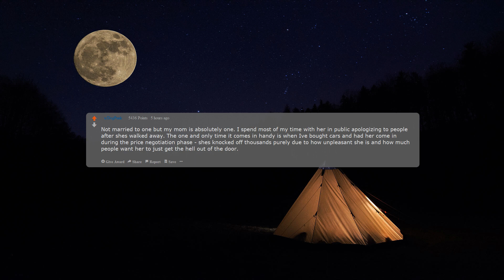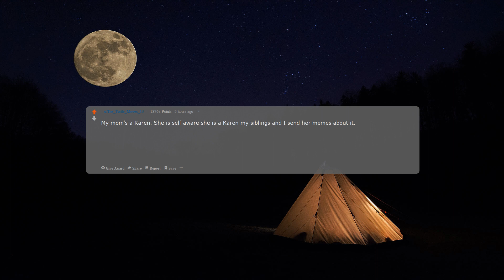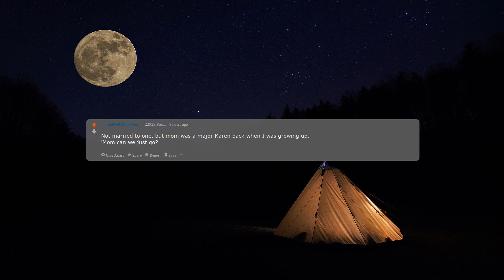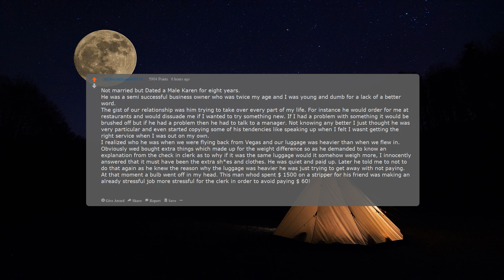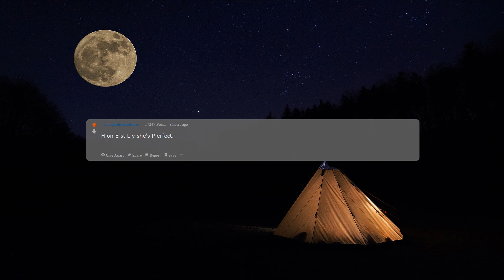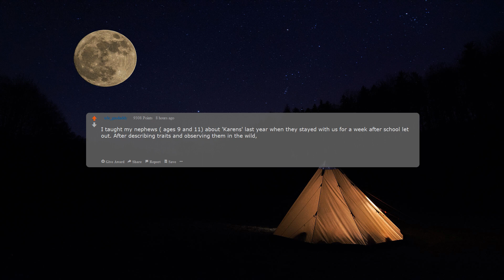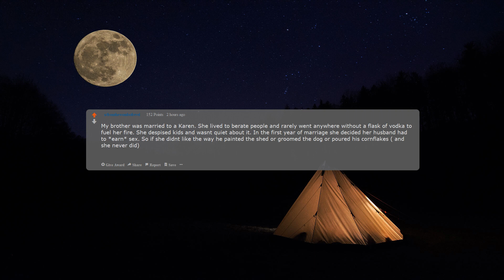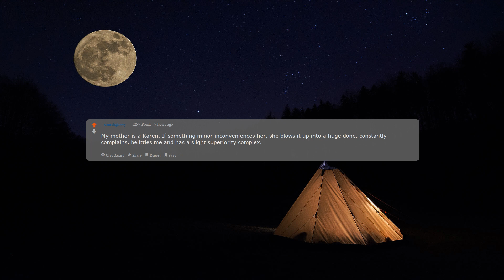Redditors who are married to Karens, how is it like? r/AskReddit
❓Redditors who are married to Karens, how is it like?